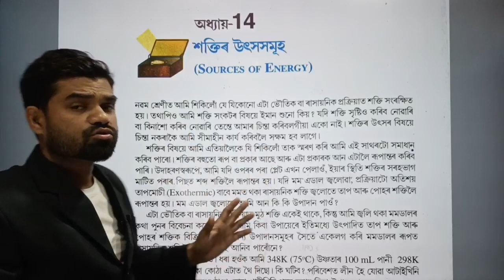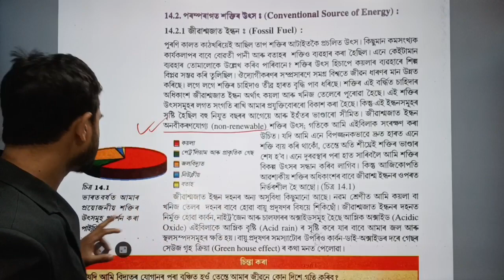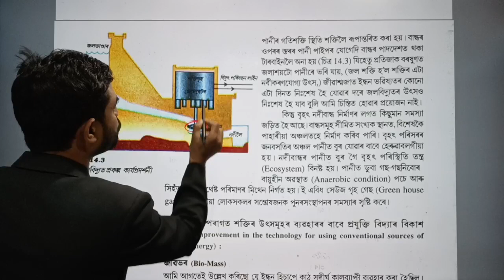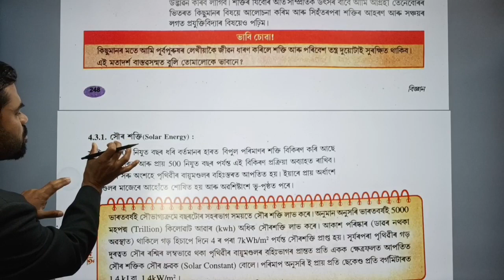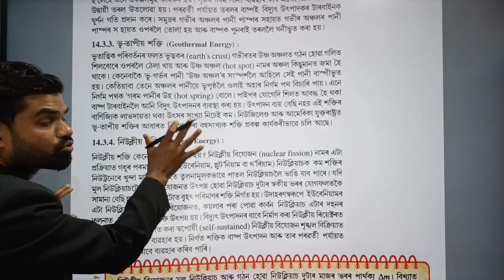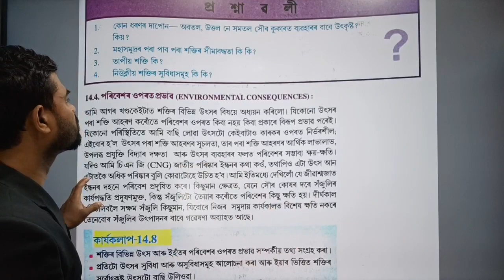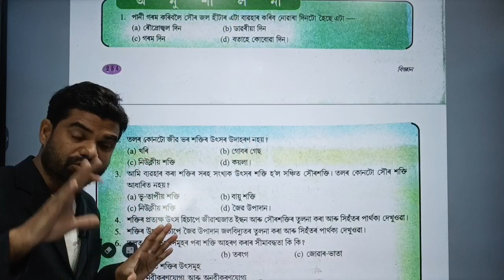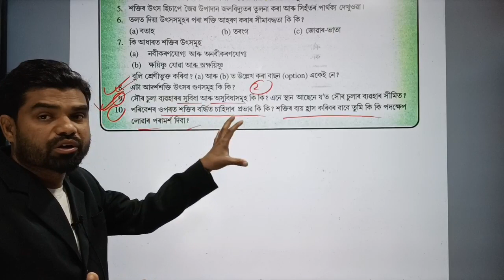Sources of Energy ll Super Revision ll Assamese Medium ll Science Guru Assam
Welcome to Science Guru Assam...

Our mobile app is available
on Google Play store. DOWNLOAD
 "Science Guru Assam"  App through the following Link...

SCIENCE GURU - SAIKHUL SIR

Class 10 science ll PRE TEST QUESTION PAPER 2023 II DIST. NAGAON

Class 10 science ll PRE TEST QUESTION PAPER 2023 II DIST. Kokrajhar

Important link for HSLC EXAM

HSLC PREVIOUS YEAR QUESTIONS

Regards
Saikhul Sir